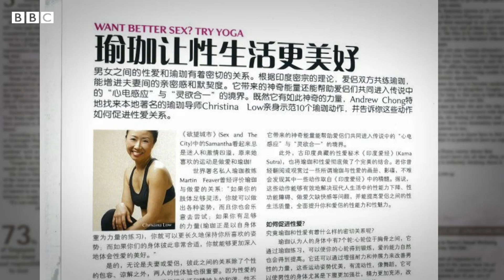令人「性高潮」的Tantra瑜伽 女性學員怎麼說？－ BBC News 中文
在新加坡教授譚崔（tantra）的克里斯蒂娜·劉（Christina Low）認為，譚崔這一古老的哲學實踐，能幫助人們建立起與身體和性生活的聯繫，並熱愛生活。

密宗譚崔是起源於中世紀印度的哲學，其核心是神聖的女性能量。

⚠️警告：成人主題